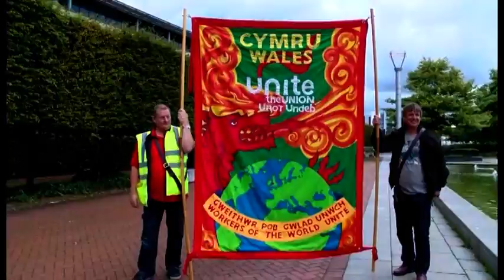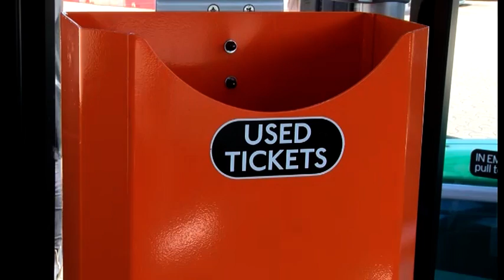BUS RALLY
Cardiff bus went on strike today in the first of a series of protests about pay

Despite lengthy talks last night to try to call off the strikes, workers still went ahead and formed a rally at central library

Cardiff bus management said they were disappointed with the decision to go ahead with the strikes and are running a basic service throughout the city

Laura Allen has more